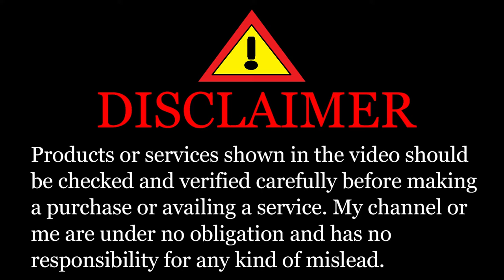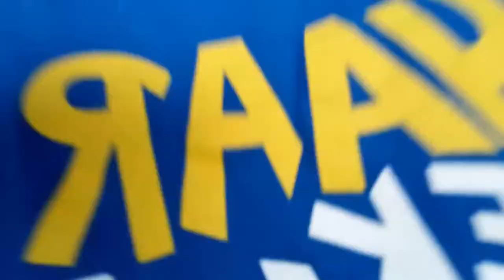Cheapest Wholesale Beauty Parlour Chair | Salon Chair & Shampoo Chair From Manufacturer In Low Price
About this video :
In this video I am going to show you guys Cheapest wholesale beauty parlour chair market. Where are going get chairs direct from manufacturer in very cheapest price. Here you can also buy one piece also in very low price compare to market price. Here you will get salon chair & shampoo chair from manufacturer in low price. Here you will get all beauty parlour products in ver cheap price. Also salon furniture in very low price. They provide all over India delivery. So you can also order one piece.

Address : 07, Navnath Nagar, Ambad Midc, Nashik - 422010, Maharashtra

Tripod Used
Mic Used

मोहसिन शेख व्लॉग आपके हर दिन समस्याओं को हल करने के लिए हर रोज नए वीडियो लाता है इसलिए, सदस्यता बटन और घंटी आइकन हिट करना सुनिश्चित करें तो फिर आप किसी भी अद्यतन को याद नहीं करेंगे